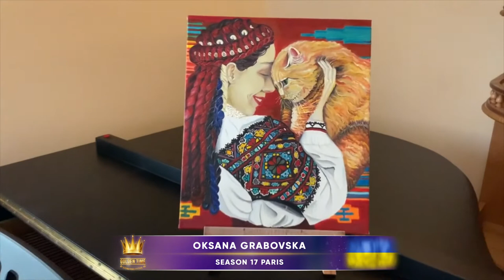Golden Time Distant Festival | 17 Season | Oksana Grabovska | GTPS-1701-0945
Имя участника или коллектив: Oksana Grabovska

Страна: Ukraine

Название конкурсной работы: Наречена

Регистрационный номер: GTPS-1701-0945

Номинация: Живопись

17 Season

Доцент, доктор філософії ЛНМА ім. М.Лисенка. Веду активну творчу і наукову діяльність, поєднуючи композиторську, викладацьку (фортепіано) і живопис. Більше 50 концертів, фестивалів, конференцій тощо. З останнього - презентація, концерт і виставка авторської збірки "Альбом емоцій" (8 фортепіанних п'єс, 8 художніх образів, 8 поетичних вражень) за участі Заслуженої артистки України Національного академічного драматичного театру ім. М.Заньковецької Валентини Мацялко, студентів Львівського університету ім.Івана Франка та Національної музичної академії ім. М.Лисенка
Всі мої твори мають музичне, художнє і поетичне обрамлення і  об'єднані в один образ.
Представлена картина "Наречена" також має поетичний образ(вірш).

                Душа
В кого поселиться вона,
щоб шлях пройти до  крапки світла -
в метафізичний світ без жодних земних правил?
Нехай у сильного, м‘якого і незалежного кота,
рудий носитиме її як нагороду — мовчки.
 Слова йому не знадобляться,
щоб в світ віддати щось важливе.
Він вигне спинку,
звук подасть нетерпеливий,
і ти у пастці,
наче Бог,
що слухає щоденне слово «дай».
Душа бунтарська — то вогонь,
що спалахом руйнує, мов Прометей - той добрий син титана,
який віддав себе на тяжкі муки
задля люду,
А далі буде... —
 людей позбавив сили божих одкровень
й лишив лише  надію...
Душа з важкою ношею минулих поколінь
іде чужими сходами,
своїх немає, або  мандруючи минає...
Колись у неї були крила,
які занесли б  її в рай,
та щось змінилось,
душа ослабла —
світ з‘їв її цілком:
кивання і поклон у правильний момент,
Лукавство й холод,
реальність-клітка
і хмара пилу,
у котрій борсається весь світ...
...і ось відмінено політ,
людина лише дивиться у небо...
Бува душа масна,
мов чорна пляма,
що їсть нутро.
Хоч як борись — пітьма перемагає.
Та все ж  вона свободу величає
й коли  вже вся   помре
і в темряві побачить світло,
зустрівшись з тінню смерті,
тоді вже виросте у вогник Прометея
з маленьким спалахом надії.
У світі є й руда вона -
душа momento.
Прозора,   непомітна,
Із впертістю молитви  нагадує собі —
мрії чудесні та жити в них несила.
Яскрава, молода і вільна від життя —
від  хмар його й туману.
Цінує час і кожен день живе з нуля.
Щоб легко зносити буття,
в деталі не вникає
й любов шукає безвідносну.
Здавалося б,
душа могла почати все спочатку,
життя наповнити дивами.
Немов дитя, чудес чекати,
і втомлено,  старечо не зітхати,
зі страхом втраченого шляху:
 «Нема дороги в місто мрій».
Узріти птаху,
пізнати шлях, що вказують  сузір‘я.
В хвилину одкровення
почути геніальність Баха,
а не стук посуду в сусідів за стіною.
 І лиш тоді їй музика без слів, мов кіт,
вже вкотре повідомить:
 душа-висока-віддає-в-молитві, не просить дати.
«Візьми моє творіння»,  —  каже, —
мій плід, мій дар, мої уміння»...
Ось істини момент  —
тебе огорне світло ...
Що буде далі? Happy End?
В фіналі буде видно...
О.Грабовська 05.05.20